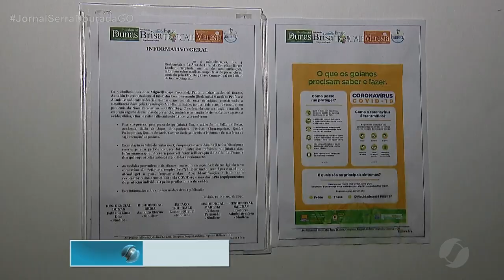JSD (18/03/20) - Veja como imunizar diante da pandemia do coronavírus